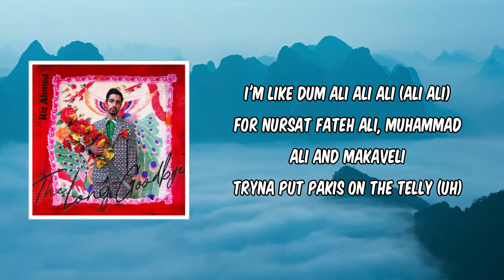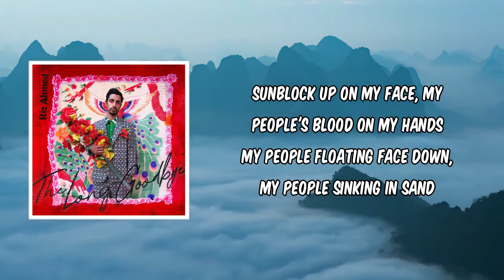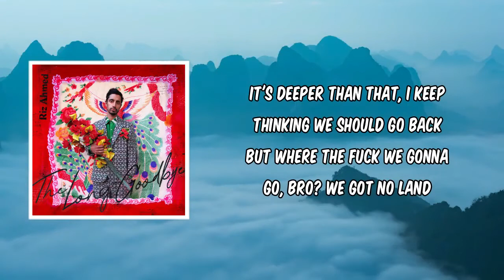Can I Live (Lyrics) - Riz Ahmed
Can I Live by Riz Ahmed
Album: The Long Goodbye